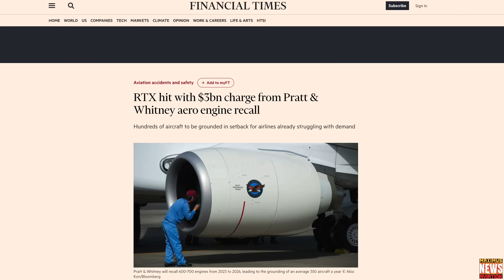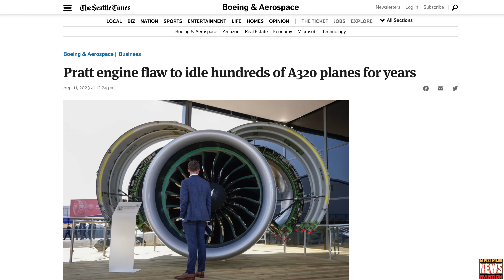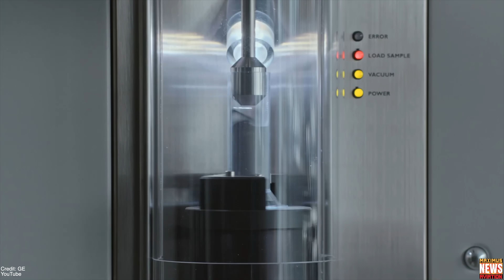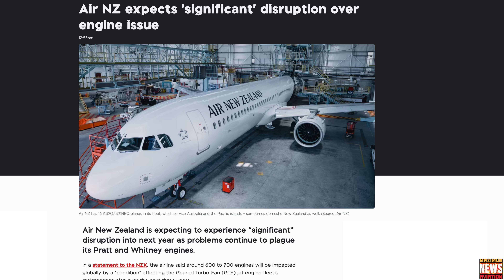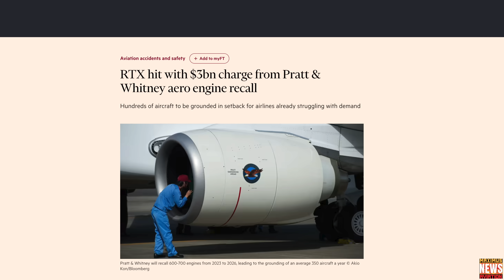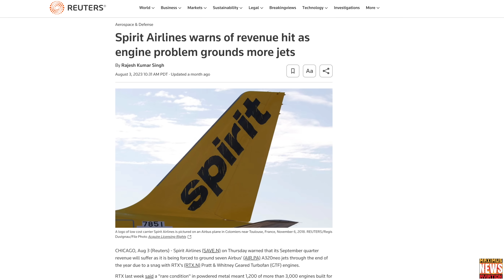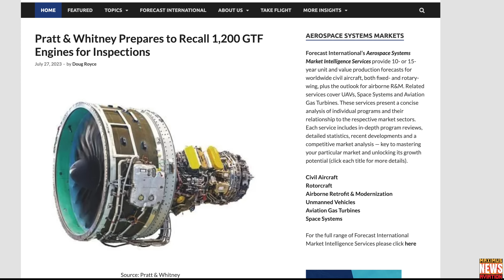HUGE LOSS For Airbus. Every A320 neo-Family Jet P&W GTF Engine Will Have To Be PULLED And Repaired!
Due to a contaminated powdered metal flaw On Monday,  RTX/ Prat & Whitney said it now estimates it will have to pull a total of 600 to 700 engines off their Airbus A320neo jets for lengthy quality inspections between 2023 and 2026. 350 planes a year over 3 years. This news comes one day after Boeing suffered the same issue from a different manufacturer.

Maximus Merch
Hats, Mugs, Hoodies, and T-shirts